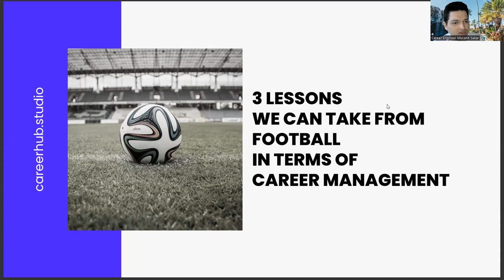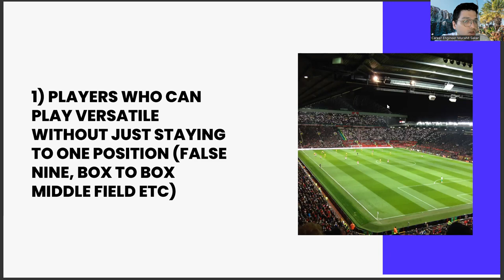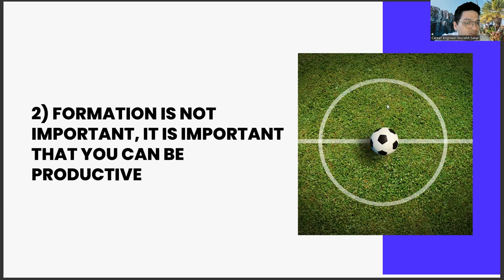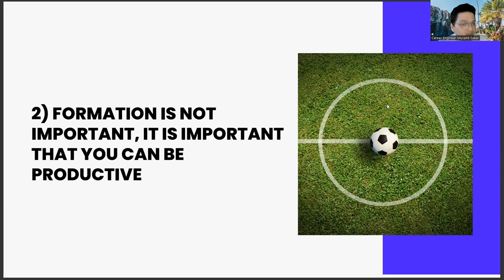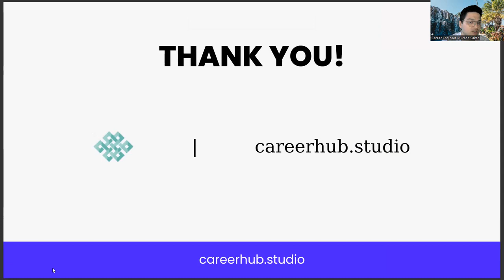3 Lessons Chemistry Teaching Grads Can Take From Football In Terms Of Career Management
aktiv chemistry,
lessons in chemistry book,
lessons in chemistry,
mbti chemistry,
mbti test,
mbti chemistry test,
our mbti chemistry,
chemistry chicago,
chemistry term 2 syllabus class 12,
click chemistry,
solutions class 12 chemistry notes,
organic,
organic chemistry,
class 11 chemistry,
chemistry meaning,
physics,
chemistry definition,
chemistry notes,
ncert,
chemistry book,
chemistry questions,
chemistry formula,
science,
chemistry class 10,
biology,
solution,
chemistry class,
acid,
chemistry table,
physical chemistry,
definition of chemistry,
ncert class 12 chemistry,
Chemistry,
Chemicals,
Molecules,
Elements,
Compounds,
Reactions,
Chemical reactions,
Chemical formulas,
Organic chemistry,
Inorganic chemistry,
Analytical chemistry,
Physical chemistry,
Biochemistry,
Polymer chemistry,
Chemical engineering,
Lab equipment,
Laboratory,
Science,
STEM,
Periodic table,
Atomic structure,
Chemical bonding,
Chemical kinetics,
Thermochemistry,
Electrochemistry,
Nuclear chemistry,
Spectroscopy,
Chromatography,
Mass spectrometry,
Gas chromatography,
Liquid chromatography,
High-performance liquid chromatography,
Infrared spectroscopy,
Ultraviolet-visible spectroscopy,
Nuclear magnetic resonance spectroscopy,
X-ray crystallography,
Chemical properties,
Physical properties,
Chemical synthesis,
Chemical processes,
Hazardous materials,
Chemical safety,
Chemical waste,
Chemical spills,
Chemical storage,
Chemical handling,
Chemical analysis,
Chemical testing,
Chemical composition,
Chemical structure,
Chemical equilibrium,
Acid-base chemistry,
pH,
Alkalinity,
Solubility,
Solutions,
Concentration,
Stoichiometry,
Titration,
Redox reactions,
Oxidation,
Reduction,
Catalysts,
Enzymes,
Chemical biology,
Chemical ecology,
Chemical physics,
Computational chemistry,
Quantum chemistry,
Molecular dynamics,
Molecular modeling,
Chemical education,
Chemistry experiments,
Chemical demonstrations,
Chemical equations,
Chemical synthesis reactions,
Chemical decomposition reactions,
Chemical displacement reactions,
Chemical oxidation-reduction reactions,
Chemical equilibrium reactions,
Chemical thermodynamics,
Chemical energy,
Chemical kinetics,
Chemical mechanics,
Chemical processes,
Chemical systems,
Chemical interactions,
Chemical reactions mechanisms,
Chemical bonding types,
Chemical bonding theories,
Chemical properties of materials,
Chemical synthesis procedures,
Chemical analysis techniques,
Chemical industry,
Chemical products,
Chemistry of materials,
Chemistry of nanomaterials,
Chemistry of pharmaceuticals,
Chemistry of food,
Chemistry of cosmetics,
Artificial Intelligence,
AI,
Machine Learning,
Deep Learning,
Neural Networks,
Robotics,
Automation,
Data Science,
Natural Language Processing,
Computer Vision,
Chatbots,
Voice Assistants,
Big Data,
Predictive Analytics,
Reinforcement Learning,
Decision Trees,
Computer Science,
Algorithm,
Analytics,
Business Intelligence,
Cognitive Computing,
Cybersecurity,
Ethics,
Future,
Industry 4.0,
Intelligent Automation,
Internet of Things,
Knowledge Management,
Predictive Modeling,
Quantum Computing,
Smart Technology,
Technology,
Virtual Assistant,
Augmented Intelligence,
Cloud Computing,
Deep Reinforcement Learning,
Digital Transformation,
Expert System,
Facial Recognition,
Industry 4.0 Revolution,
Intelligent Systems,
Machine Intelligence,
Smart Cities,
Speech Recognition,
Cybersecurity Threats,
Automated Reasoning,
Business Automation,
Chatbot Development,
Cognitive Systems,
Computer Vision Algorithms,
Decision Science,
Deep Belief Networks,
Digital Ethics,
Emotional Intelligence,
Evolutionary Computation,
Facial Analysis,
Federated Learning,
Financial Technology,
Fuzzy Logic,
General AI,
Humanoid Robots,
Hyperautomation,
Industry 5.0,
Career development,
Career planning,
Job search,
Career advice,
Career coaching,
Career advancement,
Career growth,
Career success,
Career goals,
Career satisfaction,
Professional development,
Personal branding,
Resume writing,
Cover letter writing,
Networking,
Interview skills,
Job interview tips,
Job applications,
Job interviews,
Job offers,
Job negotiations,
Salary negotiations,
Career change,
Career transition,
Career pivot,
Job satisfaction,
Workplace culture,
Company culture,
Work-life balance,
Burnout prevention,
Leadership development,
Management skills,
Time management,
Productivity,
Motivation,
Performance reviews,
Performance management,
Feedback,
Mentoring,
Coaching,
Succession planning,
Talent management,
Employee development,
Employee retention,Employee engagement,
Employee wellness,
Organizational culture,
Personal growth,
Self-improvement,
Self-awareness,
Emotional intelligence,
Goal setting,
Goal achievement,
Action planning,
Mindset,
Confidence building,
Overcoming obstacles,
Resilience,
Career exploration,
Skills assessment,
Career fit,
Industry trends,